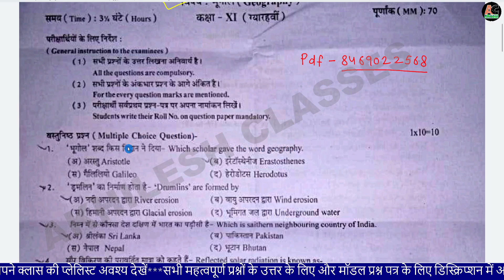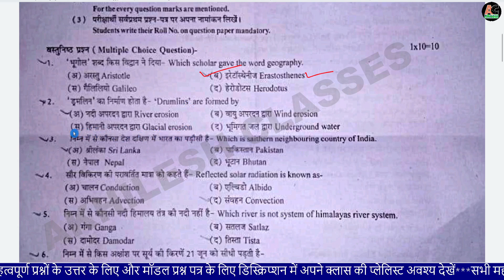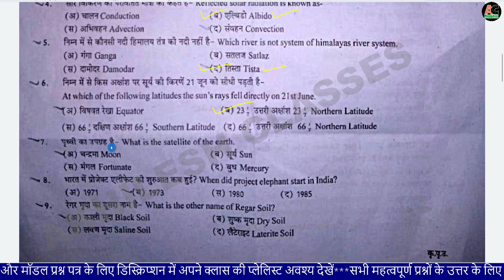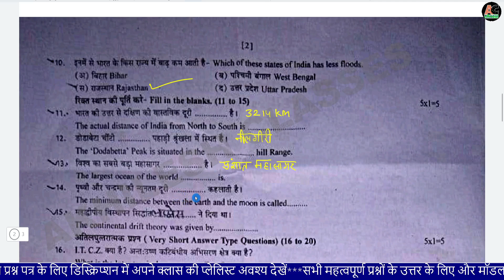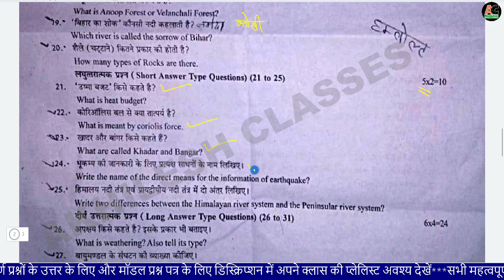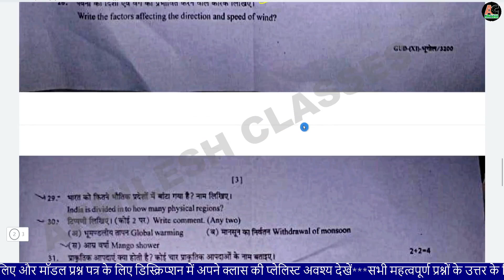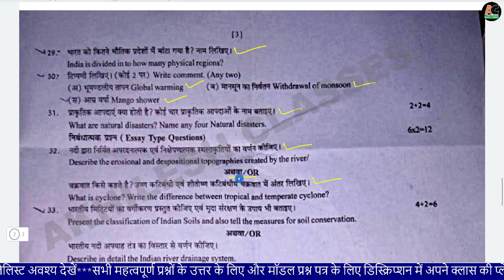RBSE Class 11 Geography yearly paper 2023 Solution/11th yearly paper Geography RBSE 2022-23 Answer